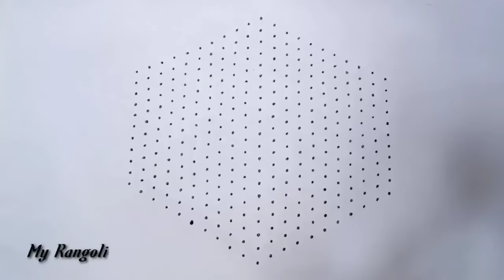21*11 dots flower rangoli||big rangoli||creative rangoli||chukkala muggulu||BY MY RANGOLI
21*11 dots flower rangoli||big rangoli||creative rangoli||chukkala muggulu||BY MY RANGOLI

About this Video :- In this video we are watching best creative big lotus flower rangoli Designs ! we are explained this video with easy and best Ways ! i hope you all are enjoying and learning from this video !

              For more videos please Do Subsçribe and also share with you and your family and friends ❤️.

Sub tags:-

my rangoli,

rangoli,

easy rangoli,

rangoli designs,

simple rangoli,

rangoli art,

indian rangoli,

diwali

rangoli,

rangoli kolam,

latest rangoli,

rangoli images,

flower rangoli,

small rangoli,

kolam rangoli,

beautiful rangoli,

rangoli video,

rangoli design,

diy rangoli,

festival rangoli,

rangoli making,

flower rangoli,

big rangoli,

creative rangoli,

rose rangoli,

lotus rangoli,

design of rangoli,

,beginners rangoli,

step by step rangoli.

  THANKS FOR CHECKING THIS DISCRIPTION.